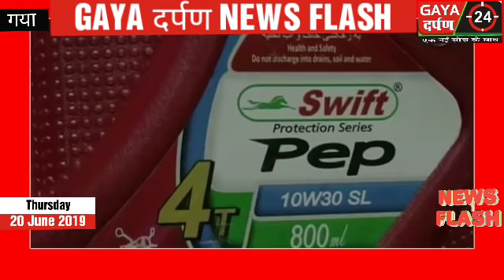गया पहुंचे मुख्यमंत्री नीतीश कुमार लू प्रभावितों से मिले और अफसरों को दिए अहम निर्देश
GAYA Darpan News 20 June 2019